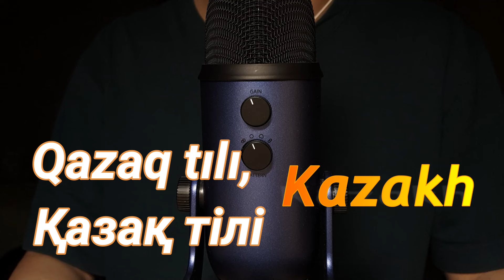How to say "Have a nice day" in 30 languages | Whispering ASMR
Hello!! everyone!

In today's video, I said "Have a nice day" using 30different languages!!

Timeline
0:00 Intro
0:23 English/English
0:35 한국어 / Korean
0:51 日本語/Japanese
1:11 中國語/Chinese
1:47 Монгол хэл/Mongolian
2:07 Français/French
2:20 Español/Spanish
2:39 Português/Portuguese
2:57 Deutsch/German
3:13 Italiano/Italian
3:29 Svenska/Swedish
3:44 Suomi / Finnish
4:00 Polski/Polish
4:15 Magyar nyelv/Hungarian
4:30 čeština/Czech
4:43 Limba românia/Romanian
5:02 Hrvatski / Croatian
5:18 Русский/Russian
5:36 Oʻzbek tili/Uzbek
6:06 Qazaq tılı, Қазақ тілі/Kazakh
6:33 Türkçe / Turkish
6:46 עברית/Hebrew
7:01 فارسی/Persian
7:21 عربي /Arabic
7:36 Bahasa Indonesia/Indonesian
8:01 Melayu/Malay
8:19 Tiếng Việt/Vietnamese
8:40 ไทย/Thai
9:10 Wikang Filipino/Tagalog
9:23 हिन्दी / Hindi
9:40 outro